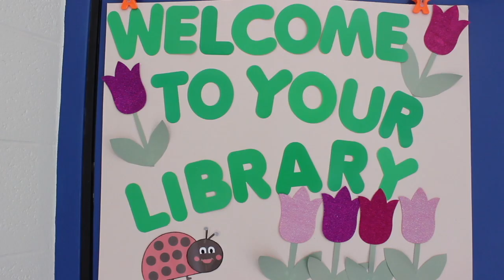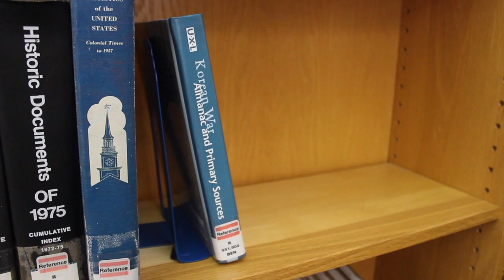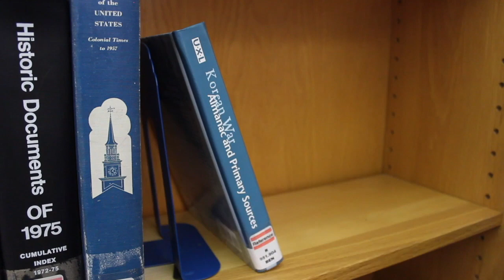Love Note Carla Sabella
The difficulties editing were making the cuts look good so they don't look sloppy. Whats easier about editing with no dialog is you don't have to worry about what thy say. Before you would have to make sure you had the line correctly, but with no dialog you don't have to worry about that problem. When we shoot our own you got to watch for the shot types. You need more close ups than a full body shot.